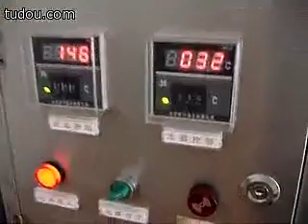peanut oil fryer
peanut oil fryer is used for frying flour coated peanut ,spicy,sweet flavoring etc

220v/50hz,liquid gas heating,automatic loading,discharging,stirring,temperature control
frying basket:1m,1.2m,1.5m,depth:0.4m

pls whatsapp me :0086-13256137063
we have warehoue in Nigeria etc
expecting your inquiry!